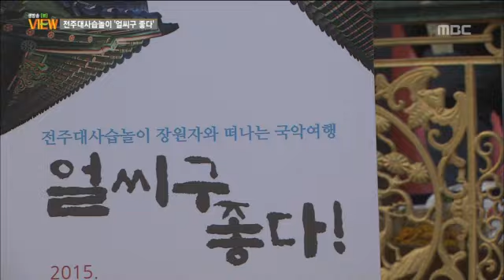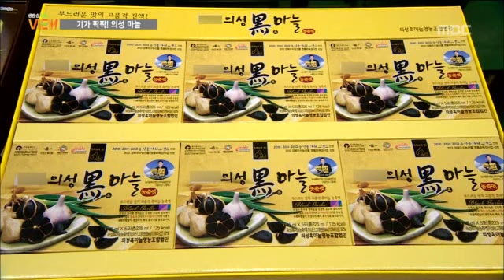전주MBC 2015년 10월 20일 생방송뷰